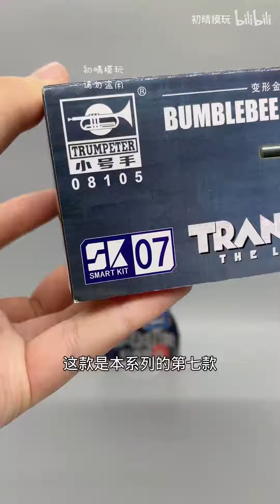这是几厘米的玩具该有的细节？小号手变5大黄蜂